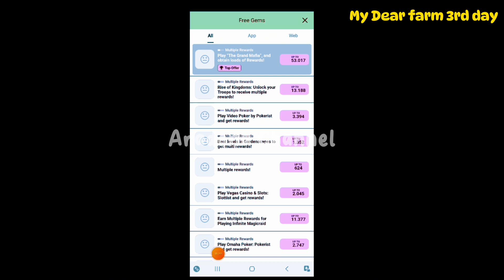my dear farm hari ke 3